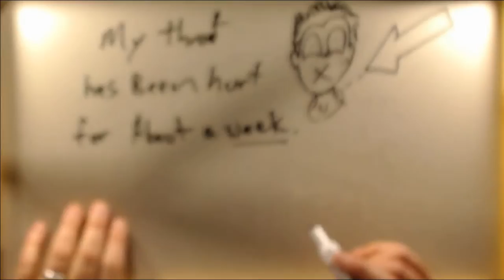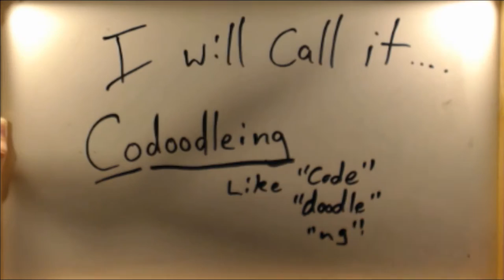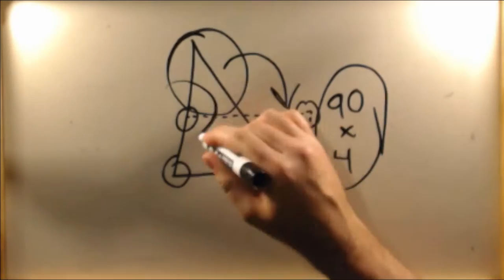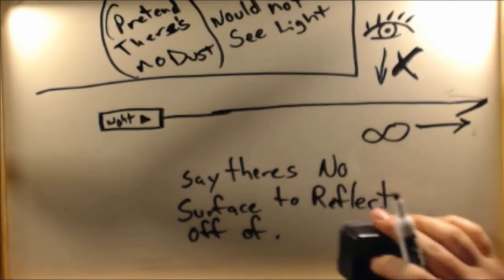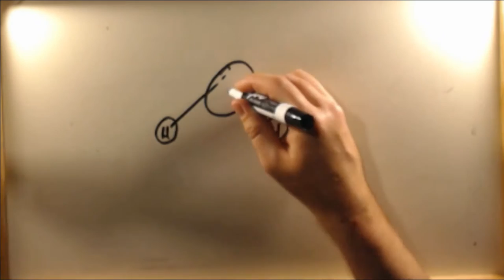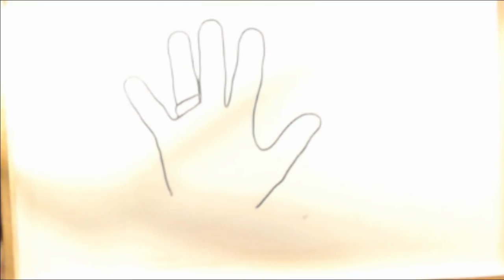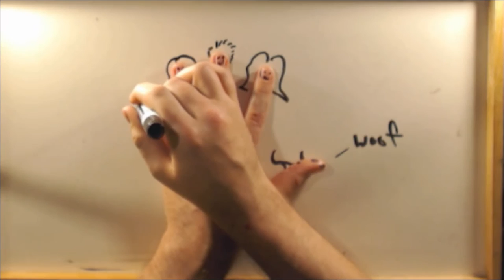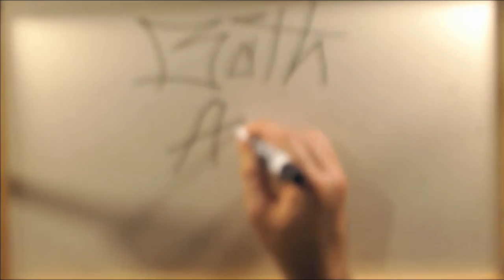CodePrime8 Fun - "Codoodleing" - ALMOST TO 1000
Getting REALLY close to the 1000 sub special. This is a little prcactice I did since my voice was out of the question. When I recorded it, I didn't have a voice. Since then its MUCH better. Thanks everyone for hanging in there with me why my voice recovered.